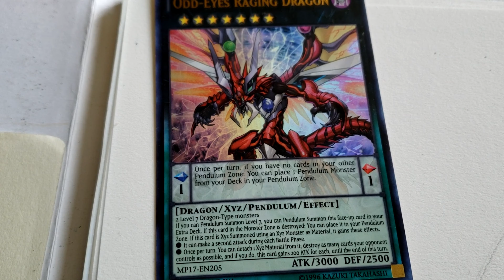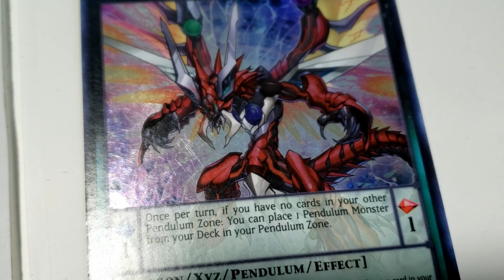Odd-Eyes Raging Dragon with Prismacolors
:D